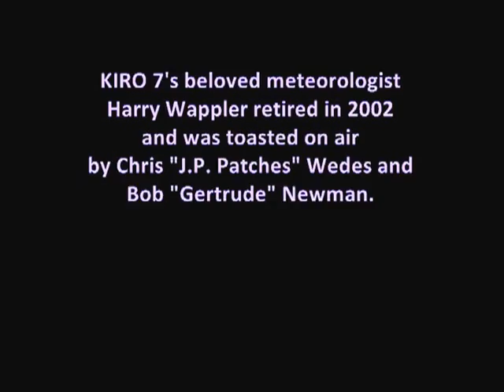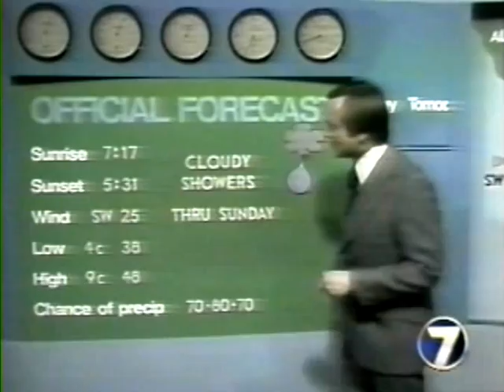Harry Wappler, beloved Seattle meteorologist, retires - with J.P. Patches & Gertrude!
On the day longtime meteorologist in Seattle retired, local clowns J.P. Patches & Gertrude appeared to sing his praises - out of character as themselves; Chris Wedes and Bob Newman.